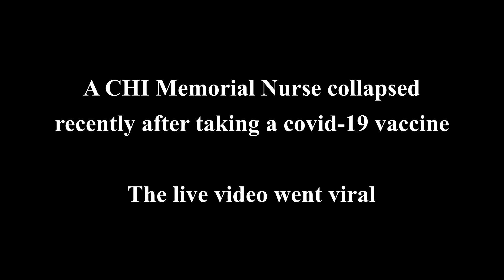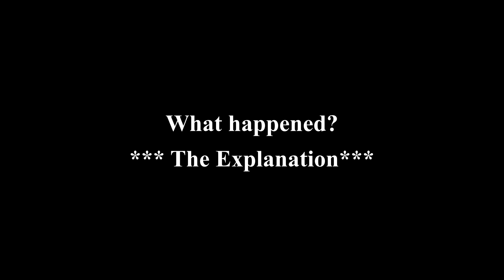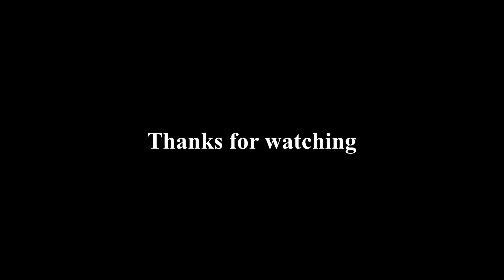Critical care nurse at CHI Memorial explains her fainting after COVID-19 vaccine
Tiffany Dover explained she has a history of an over-reactive vagal response to even minor pain.